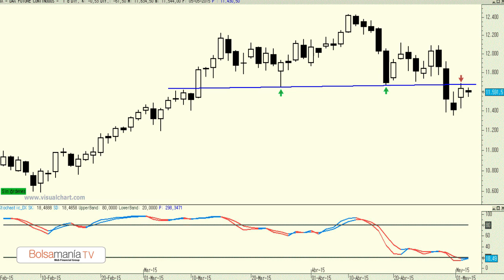Vídeo análisis técnico del DAX